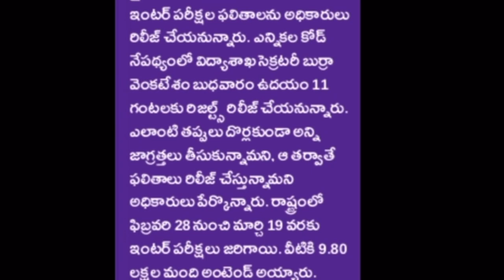TS inter results 2024 || త్వరలో ఇంటర్,పది ఫలితాలు విడుదల